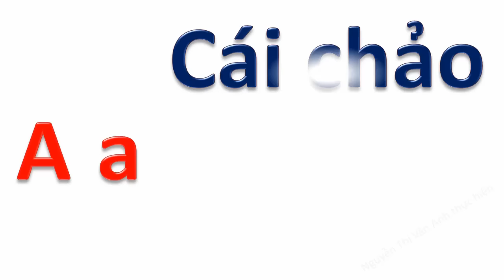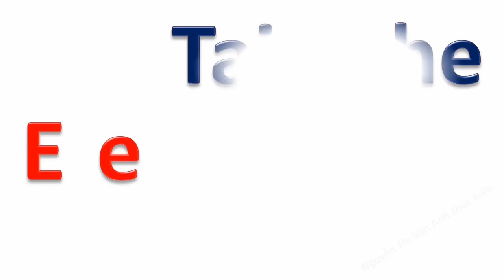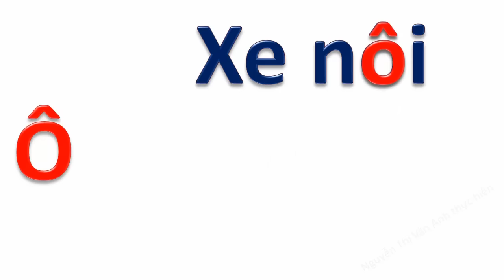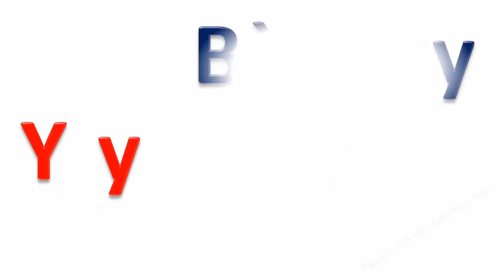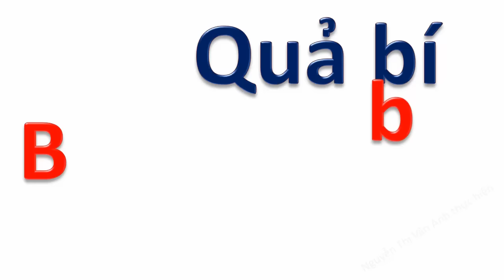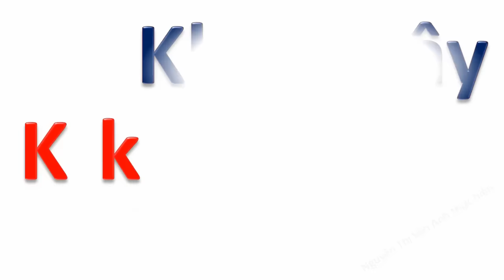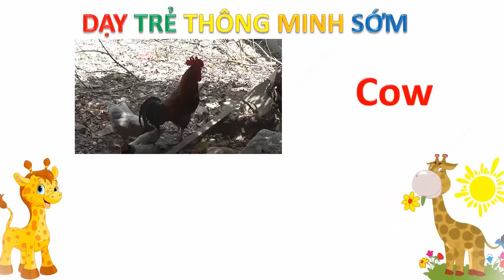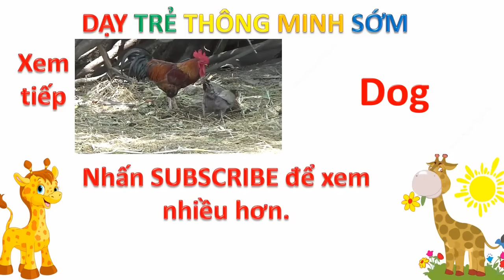Học bảng chữ cái tiếng việt cho bé | dạy em tập đọc chữ abc vui nhộn | dạy trẻ thông minh sớm